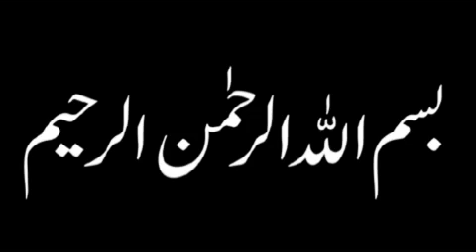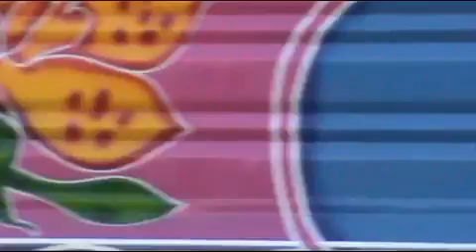Shah Latif Town Gasht .::Street Dawah by Rehanullah Hafizahullah::.